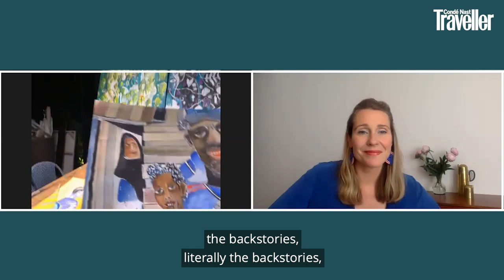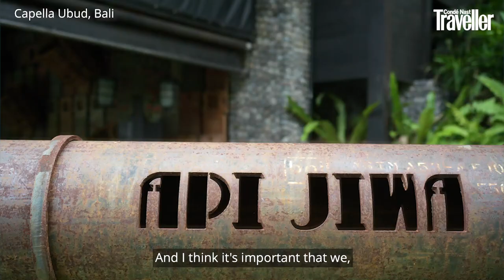9 sustainable lessons from architect and hotelier Bill Bensley | Condé Nast Traveller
Bangkok-based architect, hotelier, landscape designer and passionate environmentalist @themagicofbensley is the brains behind the design of more than 200 properties around the world. Here, he tells our sustainability editor Juliet Kinsman about his eco-focussed charity work, the importance of storytelling and why he thinks ‘greenwashing should carry a mandatory prison sentence’.

is the website for the award-winning Condé Nast Traveller magazine. On the website you will find expert insider guides and tips on where to eat, sleep, party and shop. Plus, holiday, fashion, A-List travel tips, and much more. An insider's guide to the world.

9 sustainable lessons from architect and hotelier Bill Bensley | Condé Nast Traveller